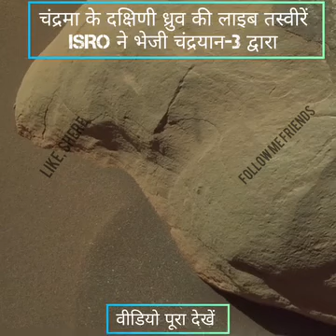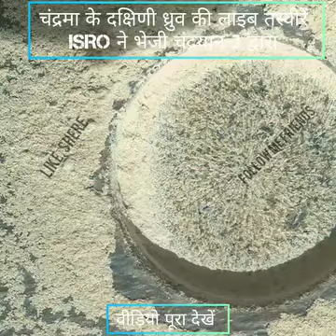चंद्रयान के सॉउथ यान से चंद्रयान-३ की तस्वीरें ध्यान से देखे l